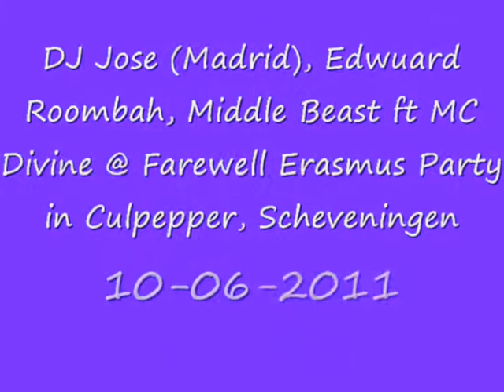MC Divine @ Erasmus Farewell Party in Culpepper, Scheveningen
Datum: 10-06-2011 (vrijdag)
Tijd: 21:30 - 04:00
Locatie: Beachclub Culpepper
Straat: Zwarte Pad 65
Stad: Scheveningen NL
Bezoekers: 7
Organisatie: Papillon Events
Vrijkaarten: Winnaars hebben bericht gehad.
Prijs: 9,50 excl. fee Deur: 15,00
Dresscode: Fantasy by the Beach
Muziekstijl: House, Latin House, Club, Top40, Urban, HipHop, Eclectic
Min. leeftijd: 18

Deel:
Line-up: Dj Jhose (esp), Sam Rafael, Edward Roombah, Jasper Funk, Middlebeast, Jonathan Garcia, Mc Divine